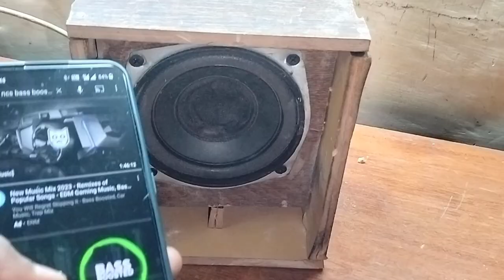DIY 4 inch subwoofer enclosure full wiring Hindi details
1 4 inch subwoofer
2 MDF
3 wats up no 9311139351